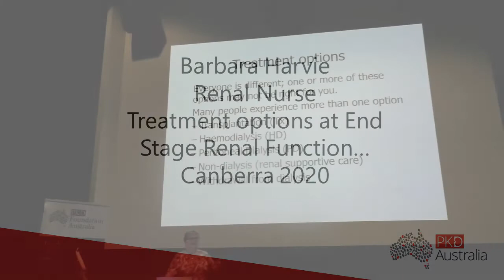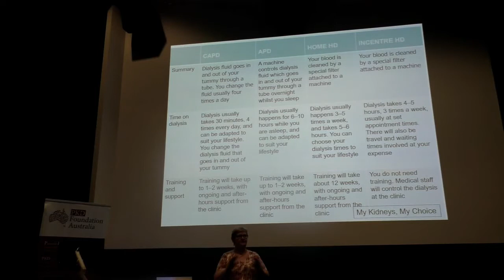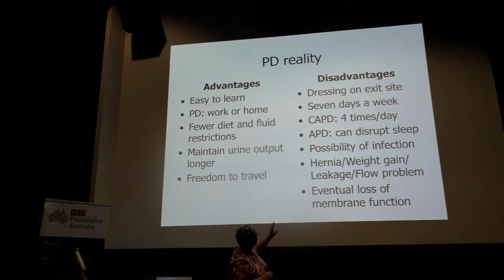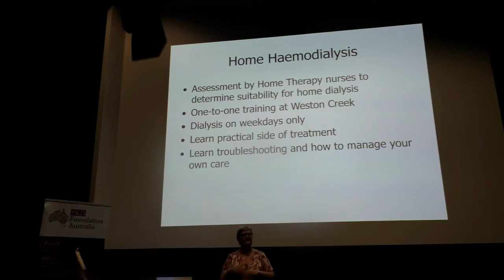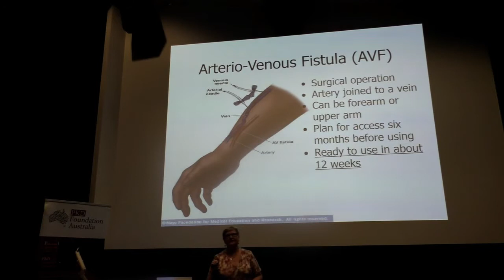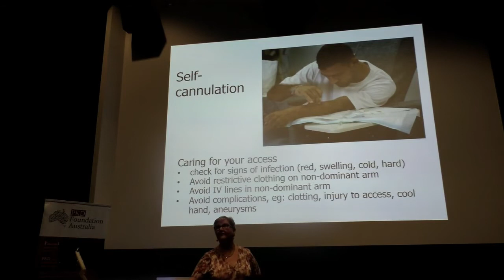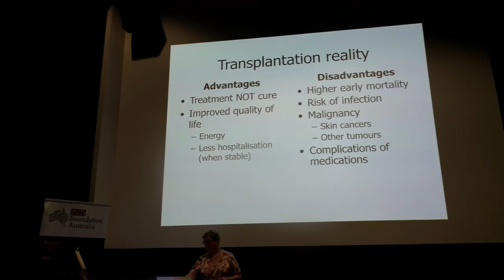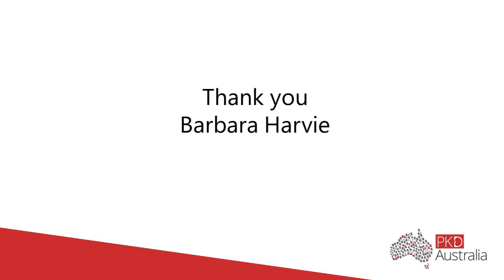End Stage Renal Function Treatment Options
Renal Nurse, Barbara Harvie talks here about the treatment options at End Stage Renal Function, Canberra Seminar 2020